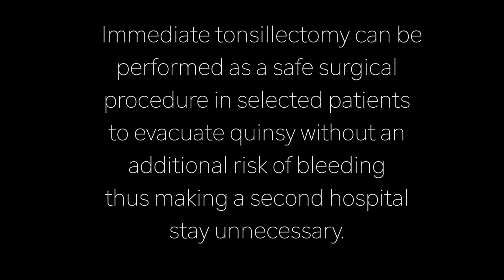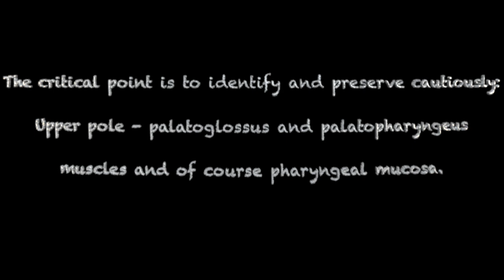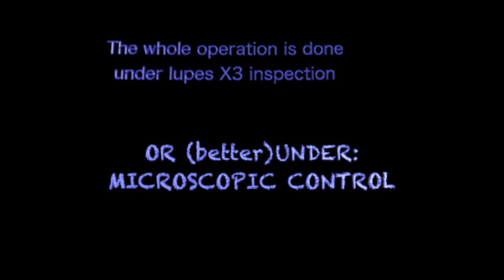abscess (hot) tonsillectomy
Immediate Tonsillectomy in 2nd peritonsillar abscess